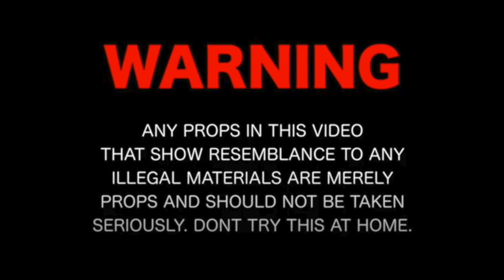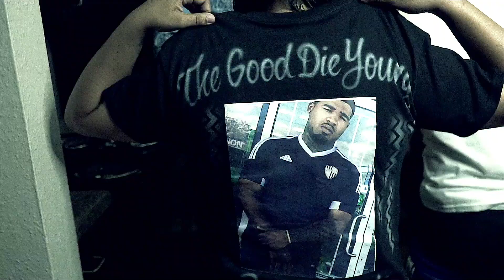Young Dsixty - On Go | shot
Follow on instagram @youngdsixty